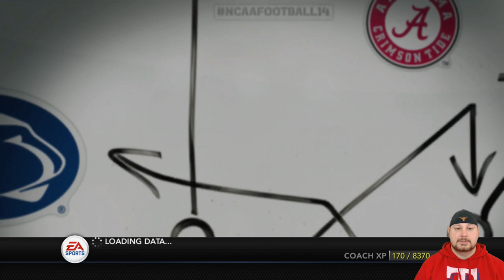SCHEDULING VISITS | NCAA Football 14 Teambuilder Recruiting Strategy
In today's episode of the NCAA Football 14 Teambuilder series featuring the Gonzaga Bulldogs in the quest to go from cupcake to powerhouse, we schedule some visits for next week and get enough points to upgrade our coach.

Dynasty Settings:
Difficulty - Heisman
Rosters - cajunomics
Sliders - Default
Quarter Length - 8 minutes
Conference - Mountain West